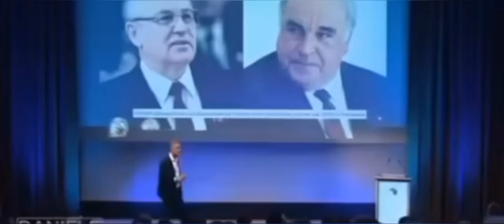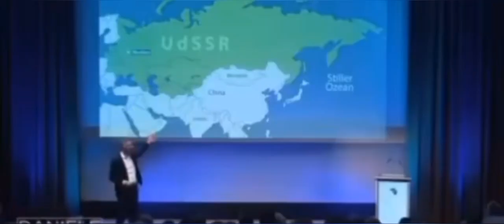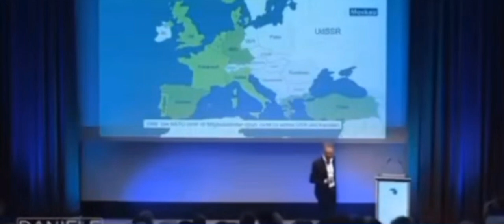Историк из Швейцарии, политолог ДАНИЕЛЬ ГАНЗЕР о причинах, побудивших РФ начать войну с Украиной.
Всем привет!
Историк из Швейцарии, политолог ДАНИЕЛЬ ГАНЗЕР о причинах, побудивших РФ начать войну с Украиной. Простым и дуступным языком г-н ГАНЗЕР объясняет причины, побудившие Россию начать войну с Украиной. О расширении блока НАТО, об обещаниях американских президентов и кое-что ещё...